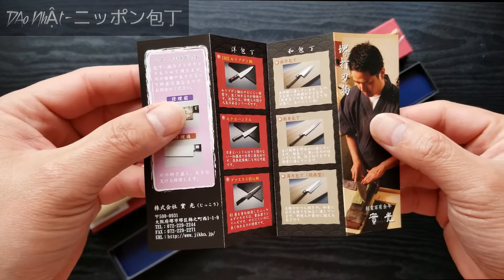Sashimi Knife Japanese knife Jikko Blade Josaku Series Shirogami | 堺堺實光 柳刃 刺身包丁 上作 白紙一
DAo NhẬt chính hãng| Dao Yanagiba Jikko dòng Josaku 270mm.
    Là một dòng tầm trung của Hãng Jikko, lưỡi dao được làm bằng thép Shirogami II, thích hợp cho những đầu bếp chuyên nghiệp.
Chi tiết sản phẩm:
    + Lưỡi 270mm.
    + Khâu sừng trâu.
    + Chất liệu thép Shirogami II (carbon steel).
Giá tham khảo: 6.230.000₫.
Fanpage: DAo NhẬt - ニッポン包丁
Để được tư vấn trực tiếp, xin gọi Zalo 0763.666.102.